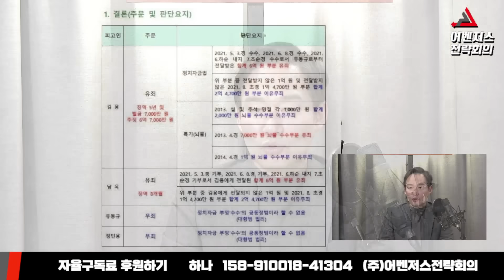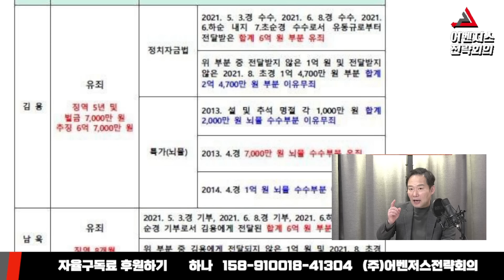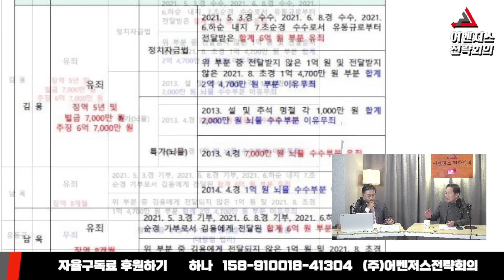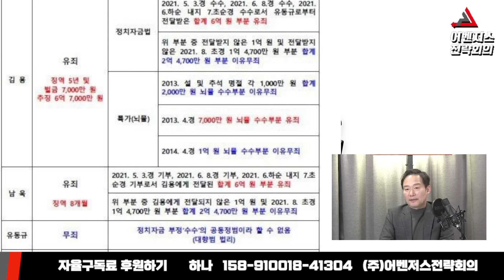이재명 측근 김용 징역 5년 법정구속 - 11월 30일 clip